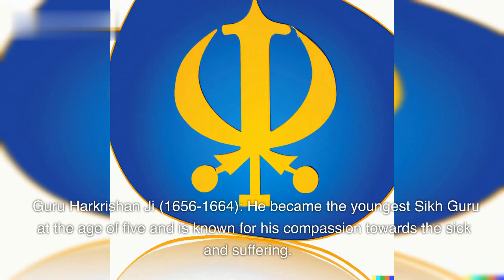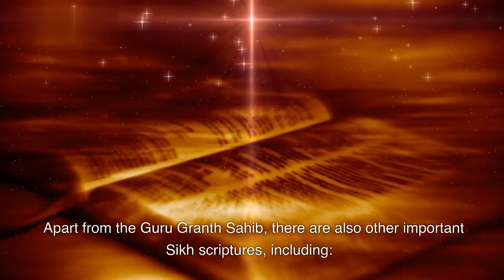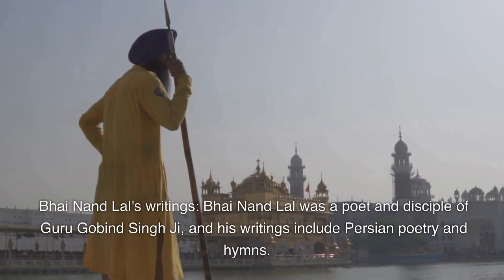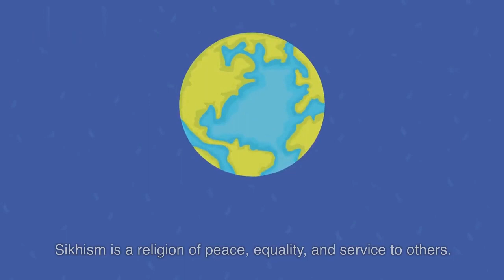what is Sikhism,Khalsa-sikhi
sikhism also known as Sikhi is a Dharmic religion that originated in the Punjab region of the Indian subcontinent around the end of the 15th century It is the most recently founded major organized faith and stands at fifth-largest worldwide with about 25–30 million adherents (known as Sikhs) as of the early 21st century.